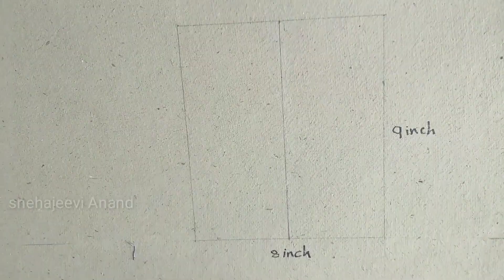COOL AND EASY CREATING NEW 3D WALL PAINTING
@snehajeevi Anand art😍